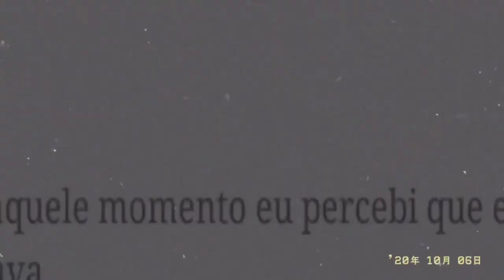Amo Vitiello — sins of the fathers.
it’s a books of Cora Reilly.

Sean O’Pry as Amo Vitiello

And my Instagram edits • babysleblanc